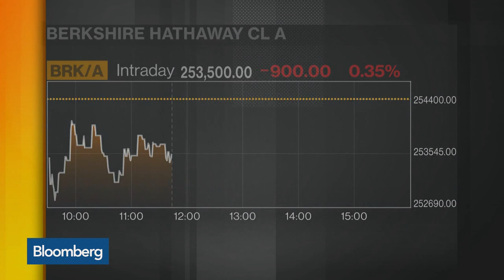Home Capital Secures $1.5 Billion Buffett Lifeline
Alan Hibben, board member at Home Capital Group, discusses Warren Buffett's $1.5 billion credit line to the embattled lender as Berkshire Hathaway Inc. also agrees to take a 38 percent equity stake in the company. He speaks with Bloomberg's Joe Weisenthal on "Bloomberg Markets: European Close."